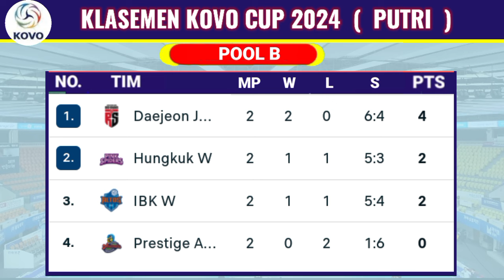Statistik Hasil Red Sparks vs Pink Spiders Kovo Cup 2024:Klasemen Kovo Cup-Jadwal Megawati Red Spark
Hasil Kovo Cup 2024 Red Sparks vs Pink Spiders Kovo Cup 2024 - Klasemen Kovo Cup - Jadwal Megawati Red Sparks

Berikut Hasil Voli Putri Korea Kovo Cup 2024 Rabu 2 Oktober 2024
Red Sparks 3-2 Heungkuk Pink Spiders
Aranmare Yamagata 1-3 Ibk Altos
Hasil Kovo Cup
Hasil Kovo Cup 2024 Putri
Hasil Kovo Cup 2024 Hari Ini
Hasil Voli Putri Korea Hari Ini
Hasil Liga Voli Putri Korea Selatan 2023/2024
Top Skor Liga Voli Putri Korea,